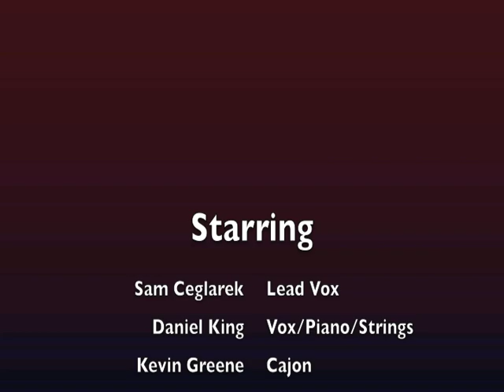All We Are (Cover) - Kevin, & Dank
Dank and Kevin cover the song "All We Are," by OneRepublic. Jam in Kevin's apartment at Berklee College of Music.